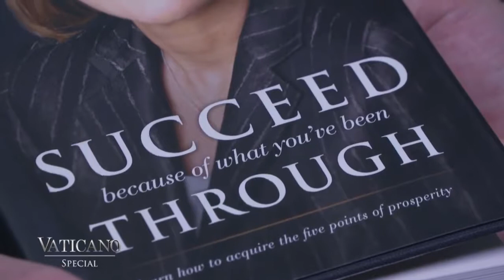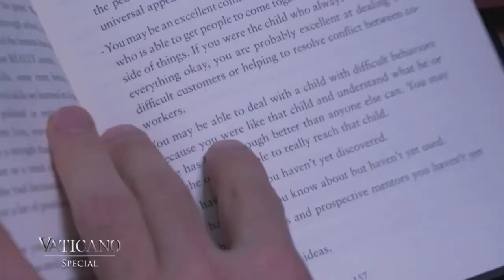When you put your love into action, it improves your life and others!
Rhonda Sciortino went from abandoned and unloved to being the national Champion for the Love Is Action Community Initiative.

This initiative shows the love of Christ through doing those things that are "no big deal" to you. Change your life and the lives of others by putting your love into action. This interview was done in Rome just outside the Vatican by EWTN and aired on their show, Vaticano.